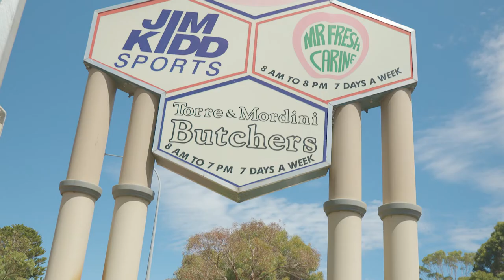Real Estate Videography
Simon Deering Property  - Beach Rd, Duncraig